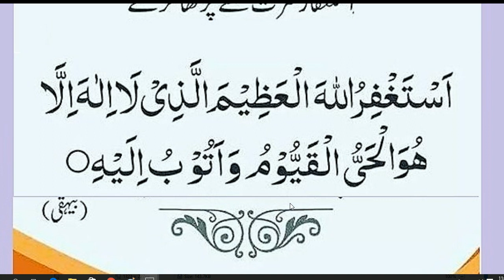Daily Dua's – Dua & Azkar // HAZRAT MUHAMMAD (S.A.W) na formaya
best dua,,